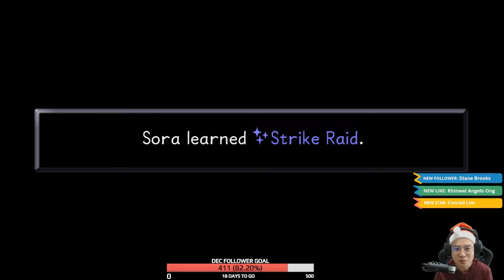Pinocchio | Kingdom Hearts 1.5 Remix - Part 6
Part 6 Story: Sora, Donald, and Goofy are flying away from Agrabah to get to their next destination when they spot something huge object flying towards them on the Gummi Route. They quickly realize it is a massive whale, but cannot get out of the way before the beast swallows their ship whole...

Kingdom Hearts 1.5 Remix Walkthrough Gameplay Part 6 includes a Review, Prologue and Campaign Chapter 6 of the Kingdom Hearts 1.5 Remix Single Player Campaign for PS4 Pro, Xbox One X, and PC. This Kingdom Hearts 1.5 Remix Story Campaign Walkthrough will include the Full Game. Kingdom Hearts 1.5 Remix Walkthrough Part 6 will include a Review, Ending, Cinematics, Cut Scenes, OST, Story Missions, Main Missions, New Gameplay, DLC, all Single Player Campaign Missions and the Ending.

Game Overview:
Kingdom Hearts Final Mix features changes from the original version, including bosses present in the English version, but not in the original Japanese version. Other changes include the recoloring of some Heartless and introducing new ones, new weapons, new enemies, new abilities, new cutscenes, Gummi Ship missions, new Ansem's Report, and a new secret movie.

The start screen was replaced with another drawing of Sora, hooded and holding a flag. On the start screen, a trailer for Final Fantasy X-2 is accessible, labeled as a "Special Movie" as a third option after "New Game" and "Load Game". The game has three difficulty levels, the first being Final Mix: Beginner, which gives the player a Ribbon, an EXP Necklace, 8 Power Ups, 8 Guard Ups and 4 AP Ups at the start, but neither of the secret movies can be seen. The Drill Gummi's Attack Power is 9,999, instead of 35. The second difficulty is simply "Final Mix", analogous to Standard from the previous game, but not the exact same. The Gummi Ship takes double the damage from the original version and damage inflicted by the player is cut by a third. The last option is Final Mix: Proud, a greater challenge than Expert from the original game. The Gummi Ship's attack is reduced further to a half, and damage is four times. Upon finishing the game, a "Battle Report" is shown, providing the player with various statistics of the playthrough.

Another new feature includes an Event Skip option, allowing the player to skip cutscenes already seen. Sora is modified to become transparent when camera situations force.

I'm always down to connect and answer any questions within the community.

I'm a Gaming Video Creator/Live Streamer on Twitch, Facebook & YouTube that Creates & Stream Let's Play Gaming Series of the Coolest & Funniest games from start to finish. I started this channel so I could share the Joy of Gaming & Catalog my Favorite Games within the gaming community. You pretty much have the full idea of what my amazing corner of Gaming is all about! 😆